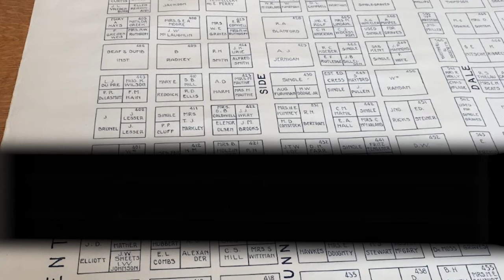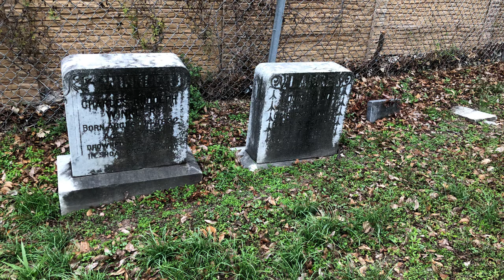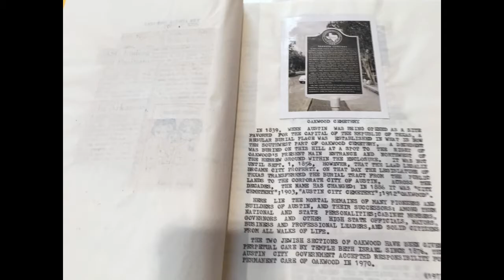To Remember: Interview with Robert Tieman & Kay Boyd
For the Winter 2021 digital exhibition "To Remember," genealogists Robert Tieman and Kay Boyd describe their project of documenting over 15,000 gravestones at Oakwood Cemetery in Austin, Texas.

"To Remember" explores the various types of grief, loss, and love across cultures. This exhibit shows many different forms of remembrance including burial and funeral practices, memorial anniversaries, cemetery maps, and genealogy research. “To Remember” features photo, video, oral history, and digital map content to describe how cultural traditions help us hold the space for grief and loss.

Included are articles by Dr. Emilio Zamora on Mexican artist Alberto Fuster, an article by Caitlin Hill on the history of burials, an article by Sarah Wambold about creating burial grounds to preserve land. Videos include presentations by Alan García and Dianna Hernández originally presented in October 2020 at the Politics Necropolis Symposium. GIS specialist Ryan Piper used Texas Historical Commission’s cemetery GIS data to create an interactive searchable map of cemeteries in Travis County, Texas that includes layers for African American, Mexican American, European American, and Jewish Cemeteries.

Tieman and Boyd are interviewed by Jennifer Chenoweth.